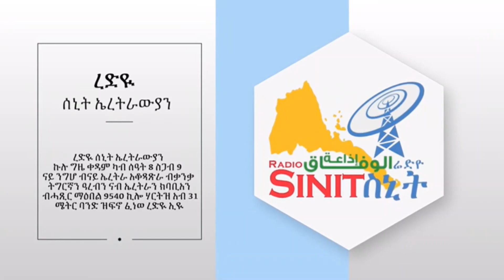Radio Sinit Eritreans, Sat March 14 2020 - እዋናዊ ዓወታትን ብድሆታትን ደምበ ፍትሒ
ረድዮ ስኒት ኩሉ ቀዳም ካብ ሰዓት 8:00 ክሳብ ሰዓት 9:00 ንግሆ ብአቆጻጽራ ኤርትራ ብቋንቋታት ትግርኛን ዓረብን ብ ሓጺር ማዕበል ብ 9540 ኪሎ ሄርዝ አብ 31 ሜትር ባንድ ዝመሓላልፈ ናይ ራድዮ ፈነወ እዩ፡፡ To Support Radio Sinit
إذاعةُ الوفاقِ الوطنِي تابعة للجماهير الإرترية ، وتبُثُّ برامِجَها منَ المهْجرِ، بواسطةِ الأقمار الإصْطِناعيّة ، وعلَي المَوجَة القَصيرة رقم 9540 كيلو هرتز ذبذبات مقدارها 31 متر بند  كلَّ يومِ السبت مِن الساعةِ 8:00 صباحًا إلي السّاعةِ 9:00 صباحا بتَوقيتِ أسمرة إلي كافّة الرُبوعِ الإرترية  - والمَناطِق المُجاوِرة